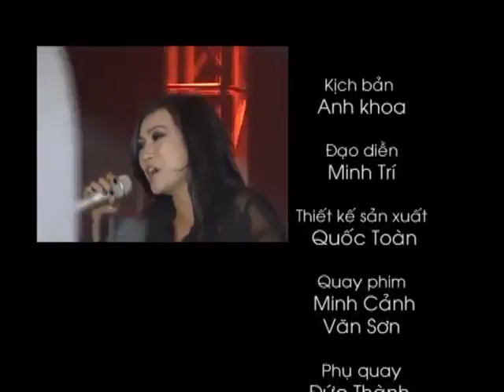[Talkshow] Chat với Sao - Phương Thanh | MC Anh Khoa